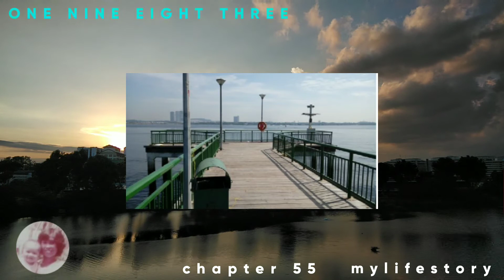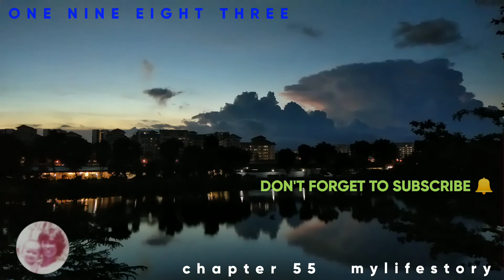MyLIFESTORY Chapter 55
Chapter 55

For the Spirit God gave us does not make us timid, but gives us power, love
and self-discipline.
2 Timothy 1:7

Sembawang Jetty
Date Written: May 6, 2018.
By Oliver C. Colobong

I visit this place at 10 o'clock in the morning, the place are very quiet and there is not
much people around. You can listen the splash of the waves near the shore. There
are some family who comes before me and putting there simple tent to cover
themselves from the sun rays of a very good weather Sunny day. I just came from
jogging at one of the connector park way of Yishun and Sembawang. I spent an hour
relaxing and make simple physical exercise and eat my morning breakfast mango,
jackfruit, and papaya fruits.
After 1 hour of seating at one bench besides the shore line, i eat my early lunch meal
for today. The duck, egg, liver and pumpkin rice with sauce is my food for today. I
fell sleep after my meal, even the hot sunny day with fresh air i enjoy sleeping in just
few minutes. There are some black ants crawling around my body that makes me
awake. I feel that i am not the only one living in the area,there are some insects,
birds are flying around.
There are some matured trees around me, with falling dried leaves on the floor,
foreground are in dried green grass due to the hot weather of the place. Clouds are
started forming up close to each other in a dull light grey color, if when it's to thick
enough and gain some water from evaporation and it will shower rain on the area an
hour later.
Singapore weather are easily change now and then, if its clear sky in the morning
and in a few hours later it will become cloudy and it will turn to rains after afterall. So
if you are planning to go outside your home especially at the park, you must bring
some protection against the sun and rain because you will experience one of the
phenomenal actions of nature anytime anywhere.
At this time 13:52 in the afternoon, while i am telling you my story, im still seating on
the same bench. Water level are going up, it means going high tide, there is one big
vessels travelling my place and going to a nearby malaysia harbor, it's an empty oil
tanker went from sembawang shipyard.
My place are covered with light cloudy in the sky. People are coming to my place
with their family, pets, bicycles with their own foods. Most of them are Chinese
families, childrens and grandparents are coming here to relax and enjoy the hot
sunny and cloudy day.

On the other side of my place there is a jetty where people enjoy their fishing activity.
Elderly and young people are enjoying their fishing instrument, throwing the bait with
a funny prawn and expecting the fish can recognize it as a food but it's a deadly
thing for them once they bite it. Others are waiting for their bait to bite too..
While im cyling around the area, there are some group of Indians playing crickets,
even the weather is very hot they are still manage to play because they love what
they do and they enjoy it anyway.
I feel hot at this time,I think the rain will not come anymore. I am going to Yishun
library and i know the place is cold and i will enjoy the rest of the day.